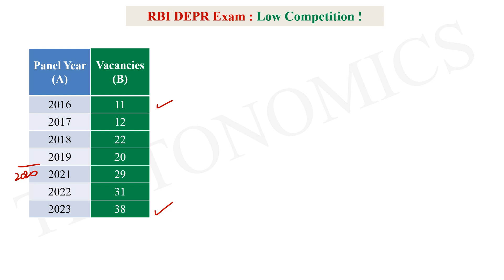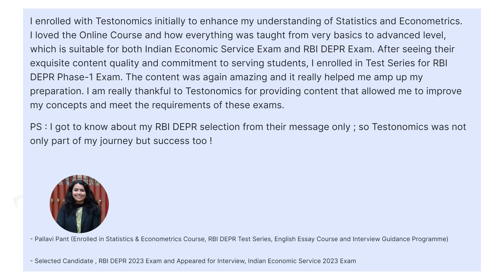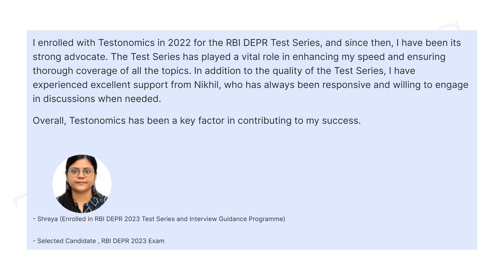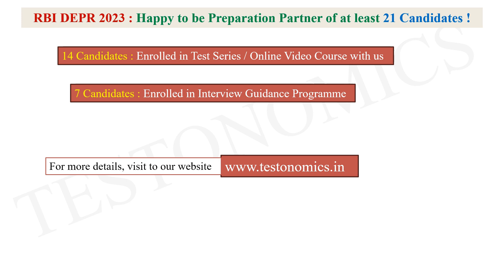RBI DEPR Exam| RBI DEPR Exam Preparation and Guidance | RBI DEPR Course and Test Series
This is the first-year when Testonomics is offering the Full-Course for the RBI DEPR Exam. We are sure that this course  will be rated as the best by the selected candidates of the RBI DEPR 2024 Exam !

In 2021, when Testonomics started the Test Series for the RBI DEPR Phase-I Exam, our intent was to create the best available Test Series for this exam. Fast forward 3 Years and the Test Series offered by Testonomics is considered to be the best Test Series available for the RBI DEPR Phase-I exam.

This year, we also have a Full-Course. We are sure Our RBI DEPR 2024 Online Course  will be rated as the best by the selected candidates of the RBI DEPR 2024 Exam !

To crack the RBI DEPR Exam, candidates need to master the subjects of Microeconomics, Macroeconomics, Basic Statistics, Econometrics and Indian Economy.

iOS App iOS users are required to download the ‘Classplus’ App. After download, while login, use organisation code: VSSPM